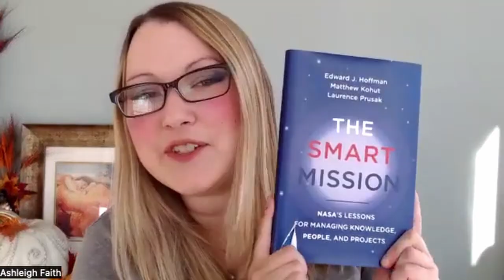What's the Secret Behind NASA's Successful Knowledge Management? w/Ed Hoffman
Interviewing Ed Hoffman on his tips and tricks along the way for managing knowledge, people, and projects at NASA (and how you can learn more about this from his new book "The Smart Mission"). Make sure you are subscribed and leave a comment on what your favorite part of the video (timestamp) in the comments to be entered into receiving a free copy of his book.

Resources:
Link to Ed's book